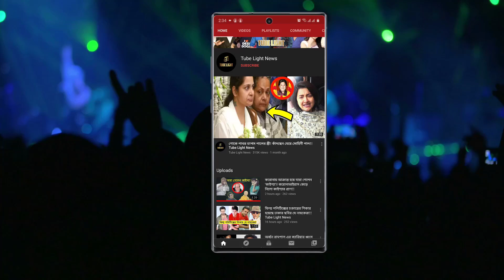অপুর পর এবার বুবলিকে ছাড়লেন শাকিব খান !! মুখ খুলবেন কি বুবলি ??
অপুর পর এবার বুবলিকে ছাড়লেন শাকিব খান !! মুখ খুলবেন কি বুবলি ??  @Tube Light News